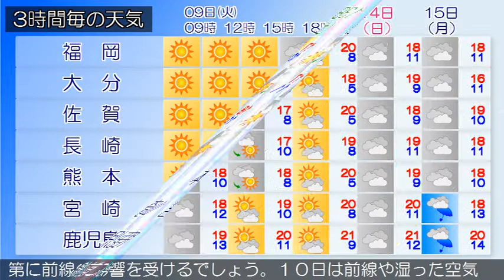2019/04/09 九州地方の天気予報 朝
福岡地方の沿岸の海域、北九州地方の響灘では、９日朝から強風に注意してください。九州北部地方は、高気圧に覆われて概ね晴れています。９日の九州北部地方は、はじめ高気圧に覆われて概ね晴れますが、前線を伴った低気圧が接近するため早い所では夕方から雨となり、雷を伴い激しく降る所があるでしょう。九州南部・奄美地方は、晴れています。九州南部は、９日は高気圧に覆われますが、次第に前線の影響を受けるでしょう。１０日は前線や低気圧の影響を受けますが、夜は高気圧に覆われる見込みです。奄美地方は、９日は高気圧に覆われますが、次第に前線の影響を受けるでしょう。１０日は前線や湿った空気の影響を受ける見込みです。